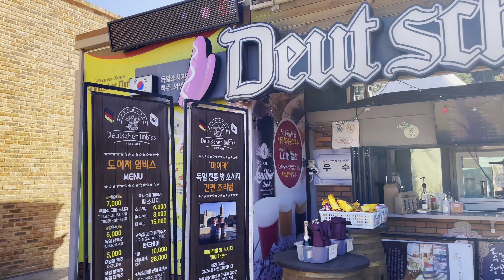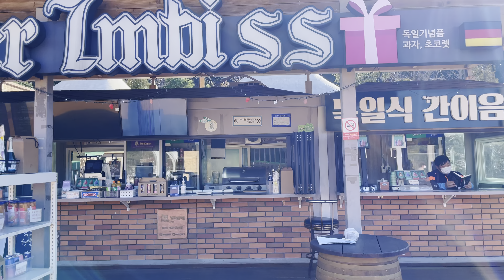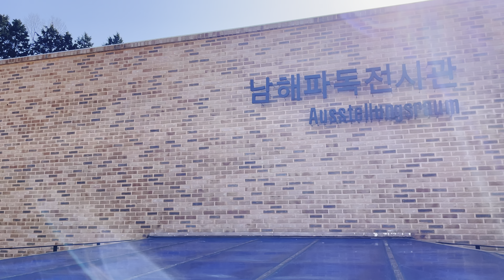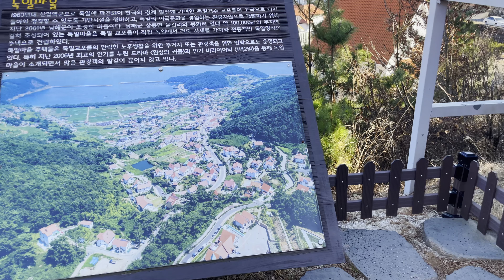[4k] 날씨 좋은 봄날 꼭 가봐야 하는 국내 여행지! 경상남도 남해 독일마을. ✈️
📄 날 것 그대로의 여행지 리뷰
🙇🏻 다음 여행을 위한 소중한 유료 멤버쉽
카카오뱅크 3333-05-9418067 김여운

👋🏻 안녕하세요 여러분. 오늘은 어떤 하루를 보내셨나요?

저는 따스한 2월 중순에 남해로 여행을 갔어요. 너무나도 아름다운 독일마을을 들렀습니다. 봄냄새가 한껏 풍기는 남해의 독일마을은 어떤 풍경일까요? 같이 여행해봅시다. ✈️

🎥 아이폰 12프로로 담아낸 영상입니다.

Time
-Feb, 2021

Gear
-Iphone 12 pro 4k 60fps hdr dolby vision camera
-Ozmo mobile2 gimbal
-Lumafusion

Hi everyone. What made you smile today?
I went to the Namhae German Village. Let's walk together.

It has been established since 2001 to provide a place of life for Korean residents who were dispatched to Germany as an industrial power in the 1960s and contributed to Korea's economic development, and to develop it as a tourist destination for experiencing German exotic culture. Namhae-gun, Gyeongsangnam-do, spent about 3 billion won on the project to sell housing sites that can build more than 40 buildings to Koreans in Germany, and provided infrastructure such as roads and water and sewage.

It is built on about 100,000㎡ of land in Samdong-myeon, Namhae-gun, Samdong-myeon, Dongcheon-ri, and Bonghwa-ri, and the settlement village of Korean-German residents is located in Dongcheon-ri, where you can see the mountains and the sea together. In 2008, 29 houses were completed by Korean-German residents who imported their own building materials from Germany and built traditional German-style houses. These houses are used as residential or vacation spots for ethnic Germans, and are also used as private lodging for tourists.
[Naver] German Village (Dusan White)